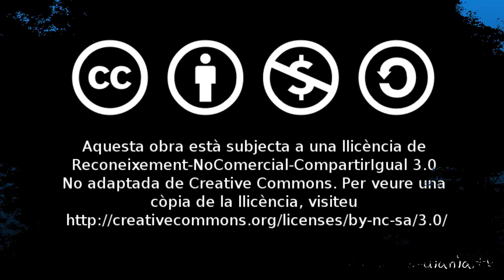Agrupació Musical Santa Cecília de Castalla: El Jesuset (Lusa Monllor)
L'Agrupació Musical Santa Cecília de Castalla interpretant Betlem. Escrita i dirigida per Lusa Monllor.